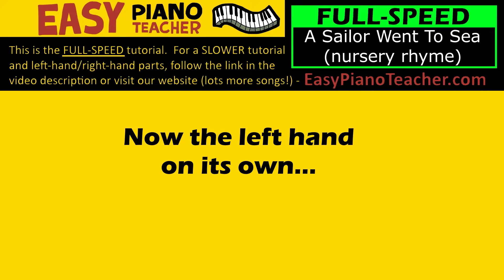🎹 EASY piano: A Sailor Went To Sea keyboard tutorial (nursery rhyme) by EPT with note names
🎹 An easy piano tutorial/lesson by EPT teaching you how to play "A Sailor Went To Sea" on the keyboard (nursery rhyme).